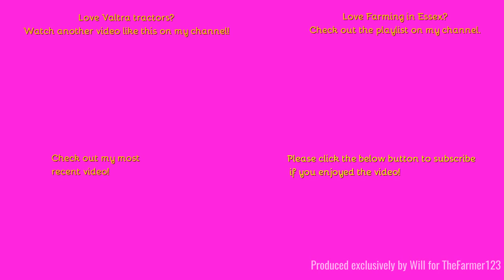Farming in Essex - Muck Spreading with Valtra T214 & Bunning spreader. [23]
Hello,
Here we see some muck spreading with a Valtra.
Music in the video:
Outtro Music:
Comment Rules (Last Update: 12th June 2017):
1. Do not swear or be rude in the comments. Any comments that contain this will be removed by me. Equally if I decide there is an aggressive comment towards me or someone else, that will also be removed.
2. Use correct grammar and try to use correct spelling. I want the comments section to be presentable. If there is deliberate misuse of grammar and spelling I will not reply to the comment, More on this below.
3. Try not reply to everyone with their comments in each video, as I will do that but if you can help someone and I do not get there first than please do.
4. I am up for constructive criticism so if you have any for any video than please do leave it in the comments section and let me know and I will do my best to resolve this.
5 - NEW: NO fake comments, and by this I mean bots spamming me. I have had this in the past and it's not fun getting excited that you have a new viewer when it's actually just a bot. Any comments that contain this will be removed by me & flagged to YouTube for spam.
6 - No previous comments, and by this I mean copied & pasted comments that have been previously posted before and I have replied (If I have not replied at the time of post then fair enough, I will reply on the latest). There is no need for the same one comment, but on two videos to be posted twice. Not only does it waste my time answering it again but it waists yours too!
7 - No links to be posted in my comments due to safety reasons. If you want to show me a channel use that one if its yours or quote the name, not the link! Any comments that contain this will be removed by me.